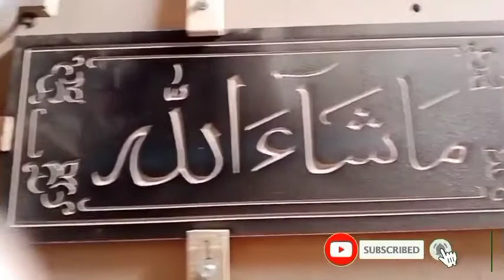Mdf cabnet designing|diy cnc machine designing|cnc machine carving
Kitchen cabnet design